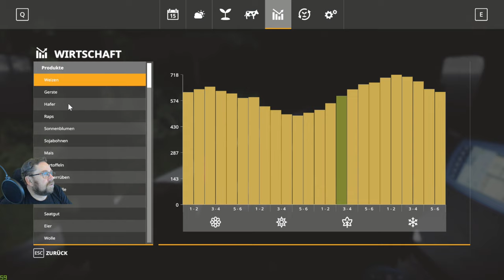LS 19 Lets Play NF Marsch 4 fach v 1.4 f 587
Feld 19 soll nun auch geerntet werden und da ist nun mal Mais drauf